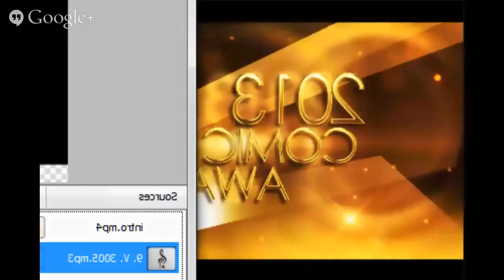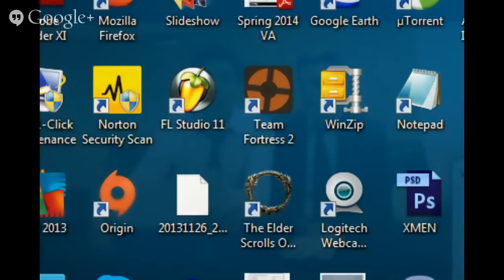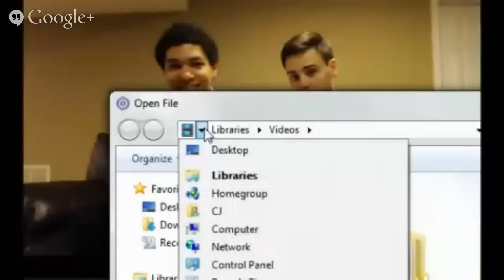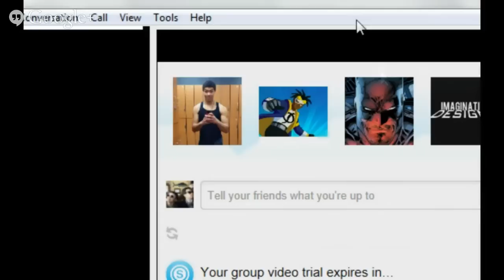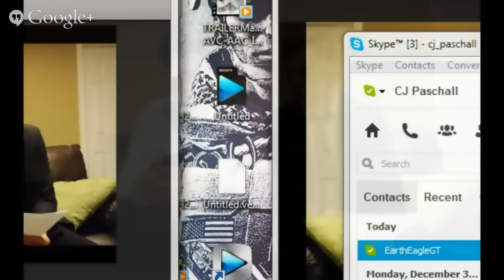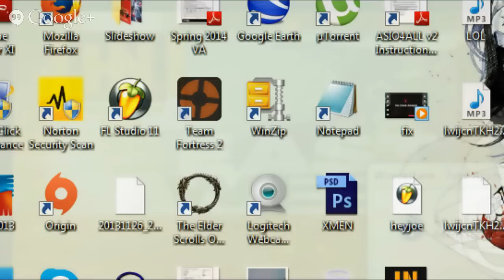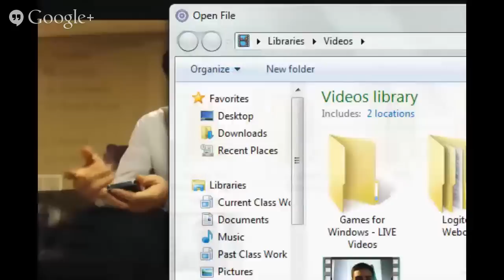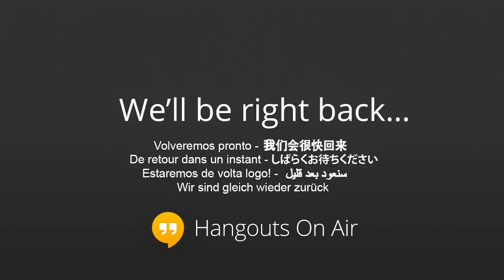HYBRID NETWORK PRESENTS THE COMIC AWARDS 2013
Hybrid Network is a channel for anyone that loves comics, in every medium including tv, film, & books. Thanks!!